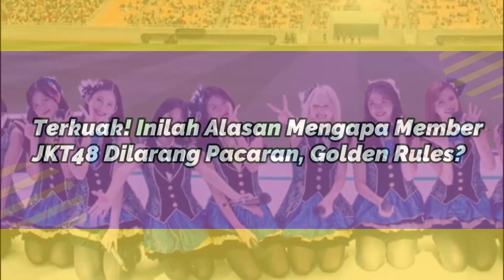Terkuak! Inilah Alasan Mengapa Member JKT48 Dilarang Pacaran, Golden Rules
Gaby Warouw adalah salah satu member JKT48 yang terbilang cukup lama bergabung yakni hingga 10 tahun. Lalu, pada 14 Agustus lalu, ia memutuskan keluar dari grup yang membesarkan namanya itu.

Setelah keluar, Gaby ditanya soal apa yang akhirnya bisa ia lakukan sedangkan saat di JKT48 dilarang. Ia pun disinggung soal larangan pacaran dalam manajemen JKT48. Apa katanya?